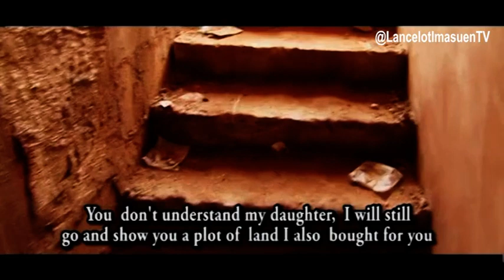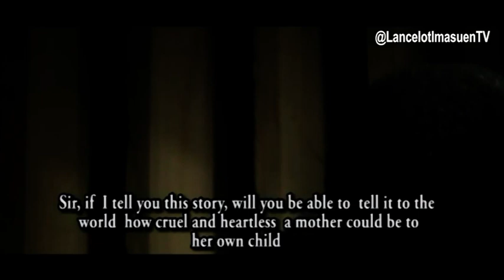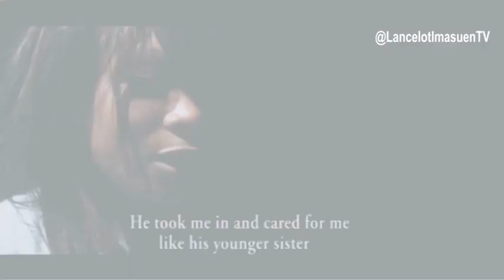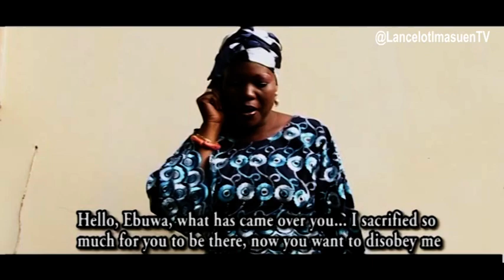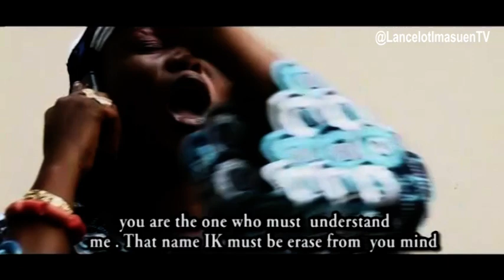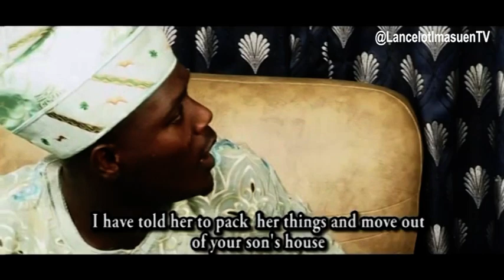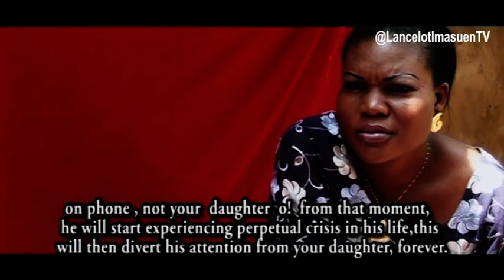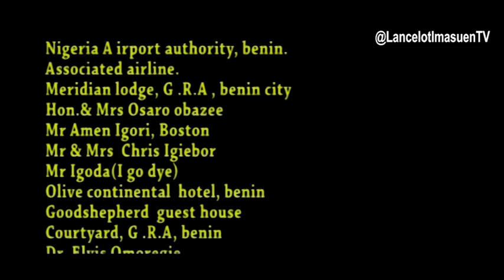EBUWA PART 1 - BENIN MOVIE | NOLLYWOOD MOVIE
EBUWA  PART 1 - BENIN COMEDY MOVIE. A Lancelot Oduwa Drop, Watch and enjoy Okina an award winning block-buster Benin movie you'll want to watch till the end.